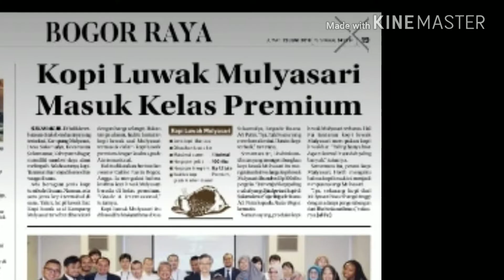PANEN KOPI BERSAMA WARGA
Kopi enak ada disini...

Kelompok Tani INAGROITA Bogor

Terimakasih